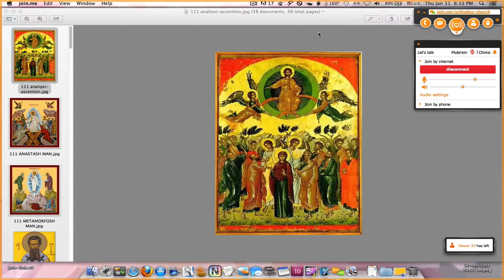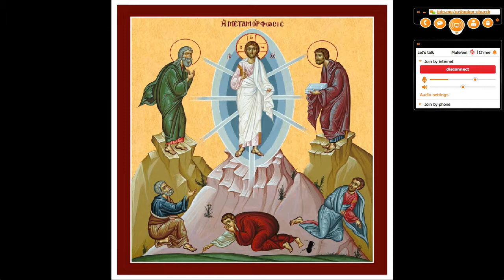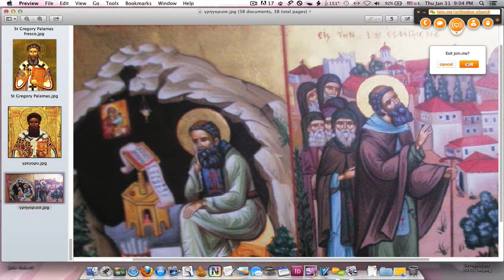聖像畫課程： St. Gregory Palamas icons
introduce the life of St. Gregory Palamas icons teach by Pelagia
台灣聖像畫家于涓介紹貴格利帕拉瑪斯的生平